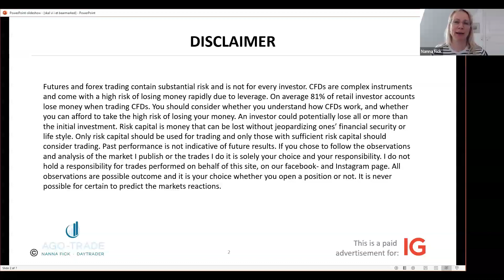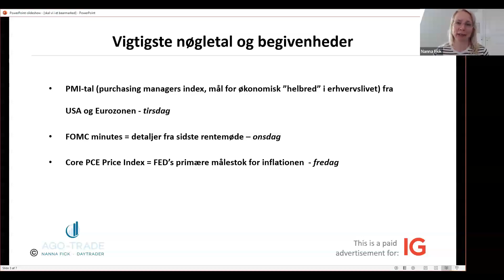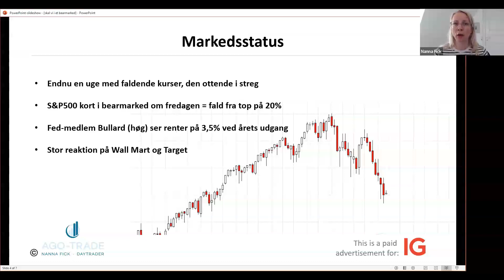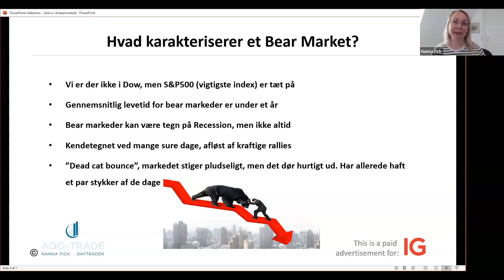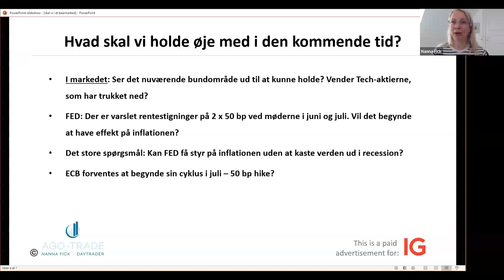Markedsgennemgang 2022 maj 23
De amerikanske markeder er faldet 8 uger i træk, NQ er i bearmarked, og sp500 har lige rørt det i sidste uge. Hvad kan vi forvente?